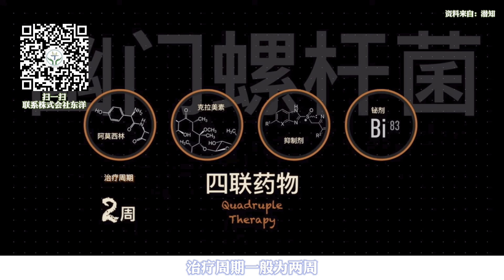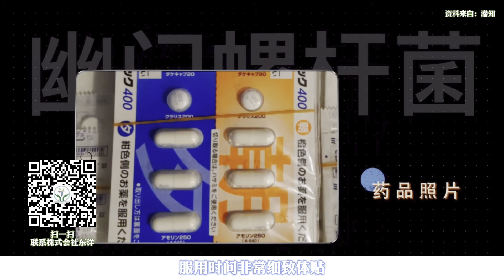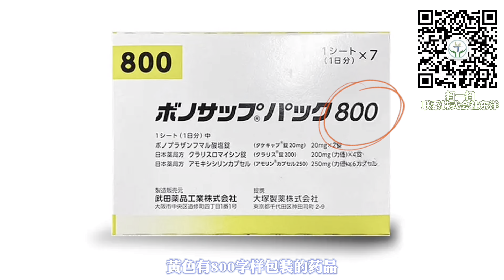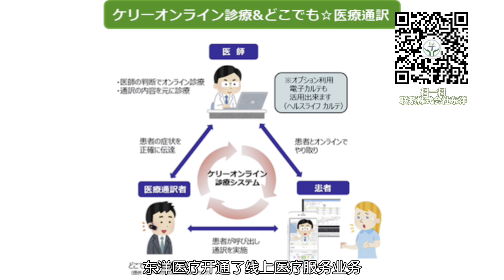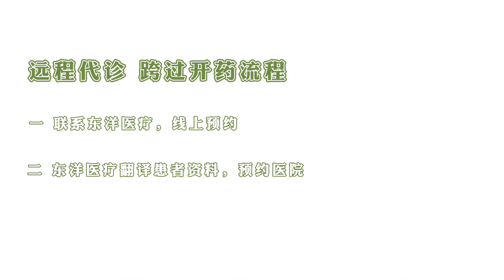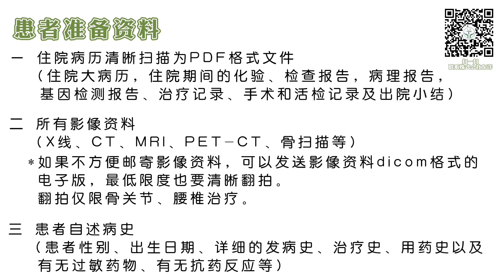日本治疗幽门螺杆菌药品种类太多，傻傻分不清？这个视频，让你了解日本一周铲除幽门杆菌治疗处方药！远程问诊，跨国开药！足不出户即享日本先进医疗服务，详情咨询私信东洋医疗！